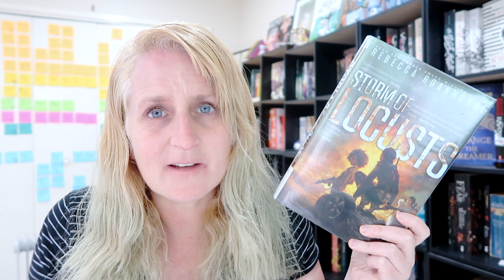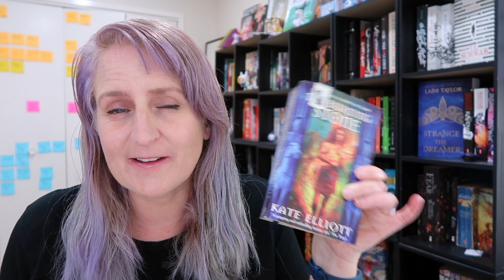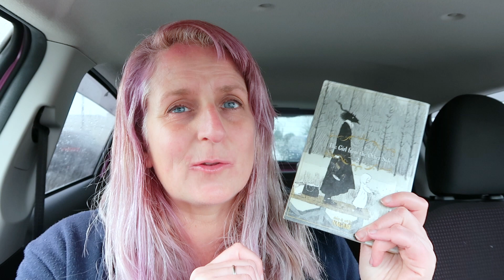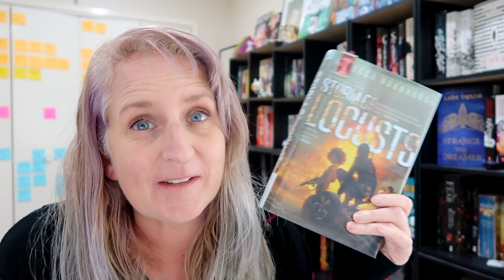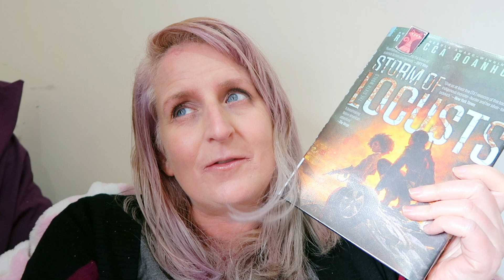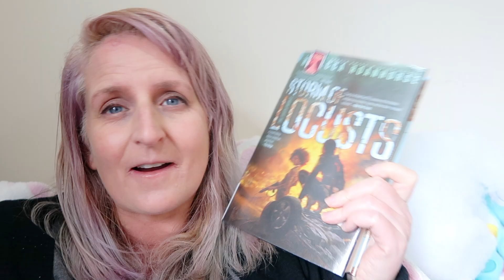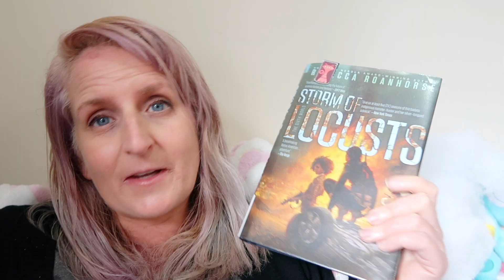Fantasy Reading Vlog: Dragons & Gods [CC]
In this reading vlog, I read 4 great fantasy books. 2 featuring dragons, and 2 featuring gods.

Books Read:
The Rage of Dragons (The Burning) by Evan Winter
Dragon's Kin (Dragons of Pern) by Anne McCaffrey
Storm of Locusts (Sixth World) by Rebecca Roanhorse

Chapters:
0:00 Monday
2:41 Wednesday
6:46 Thursday
6:55 Friday
7:03 Sunday
9:56 Monday
12:42 Tuesday
14:30 Thursday